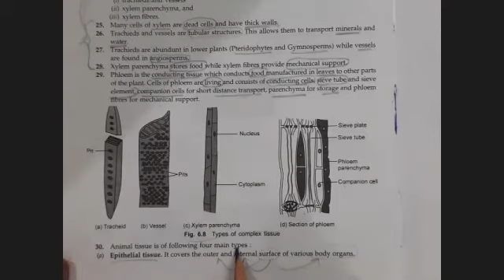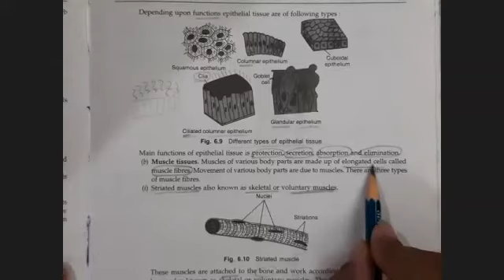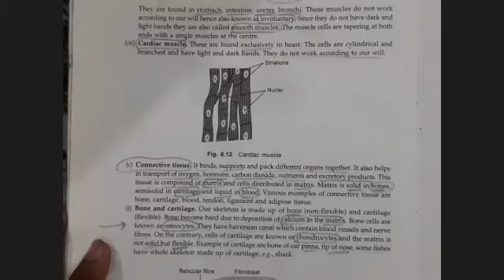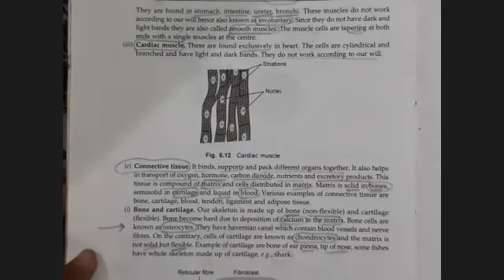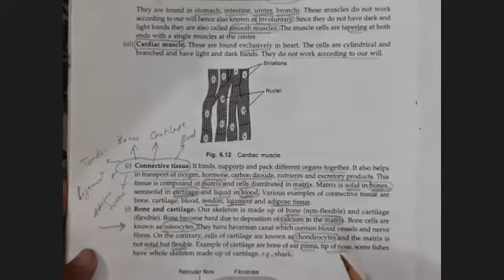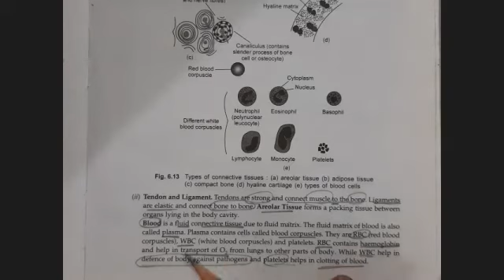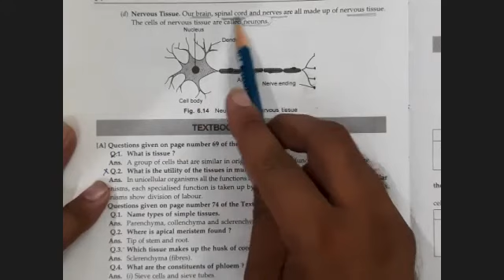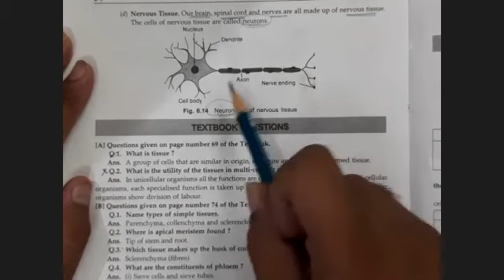class 9,science ch-6,topic-Animal tissue- by Manoj Dahiya Sir